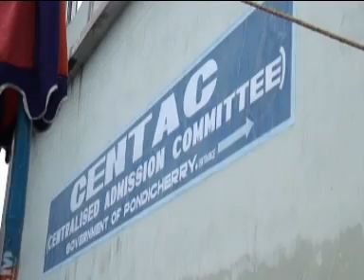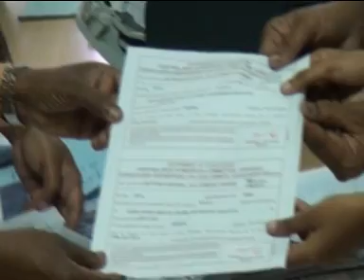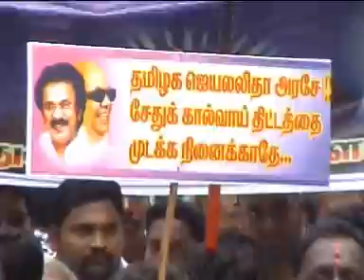PONDICHERRY NEWS 8 7 13